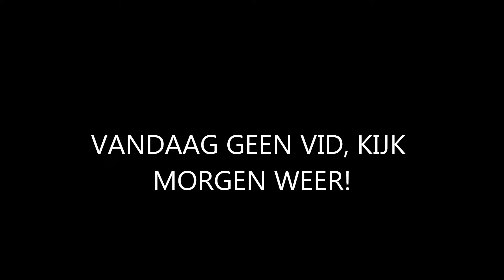vandaag geen filmpje :(